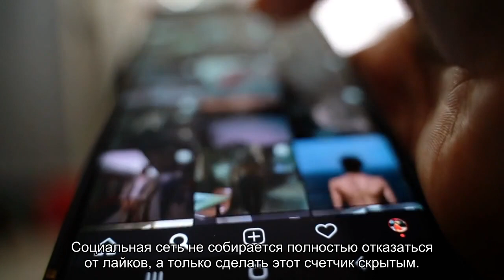Instagram разрешит отключать счетчики лайков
Очередной эксперимент, который должен помочь пользователям не переживать из-за количества оценок фотографий.